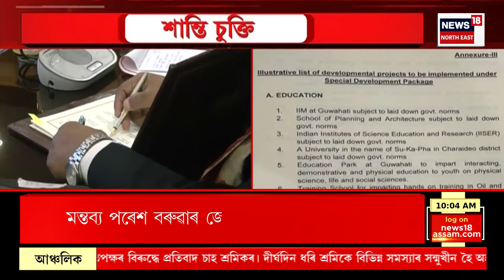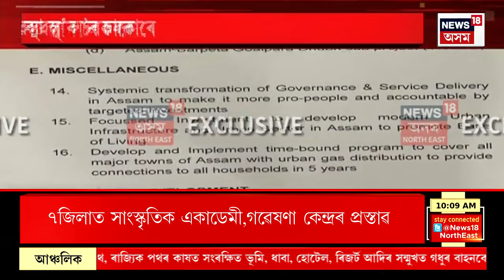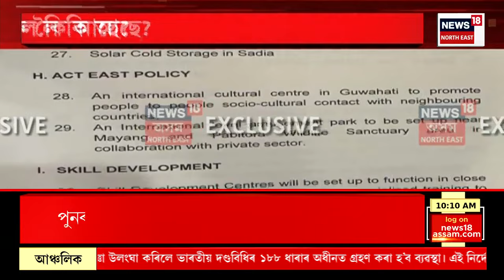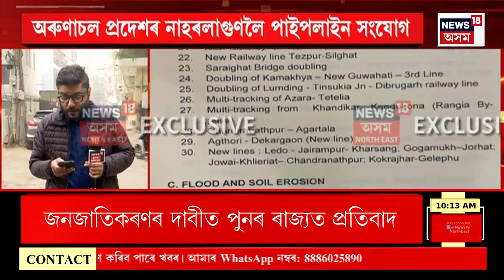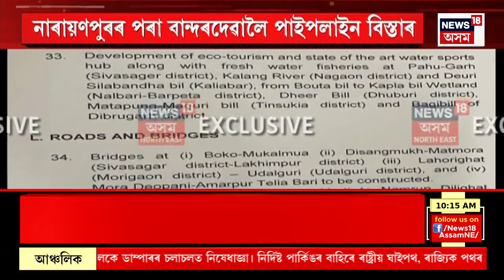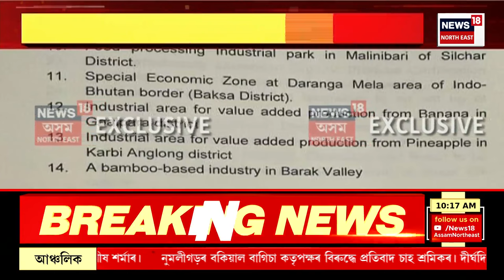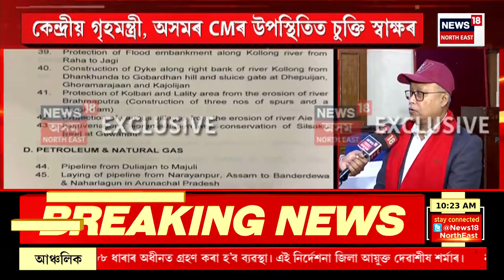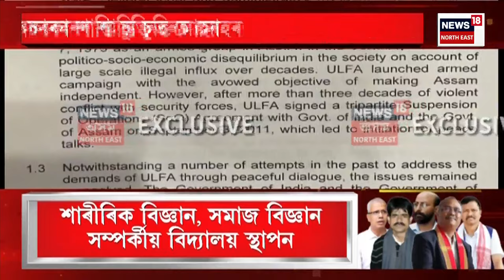Big Breaking : কেন্দ্ৰীয় গৃহমন্ত্ৰী, Assamৰ CM ৰ উপস্থিতিত চুক্তি স্বাক্ষৰ | Ulfa Peace Accord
Big Breaking : কেন্দ্ৰীয় গৃহমন্ত্ৰী, Assamৰ CM ৰ উপস্থিতিত চুক্তি স্বাক্ষৰ |
0:00 Intro